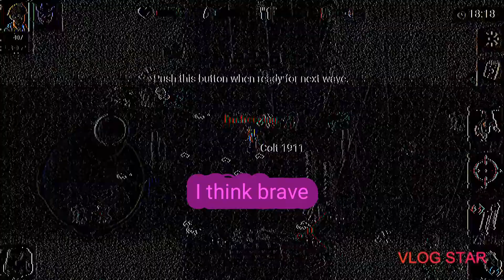Mini dayz number 2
This is my first Vid with my sister

Yay I guess.